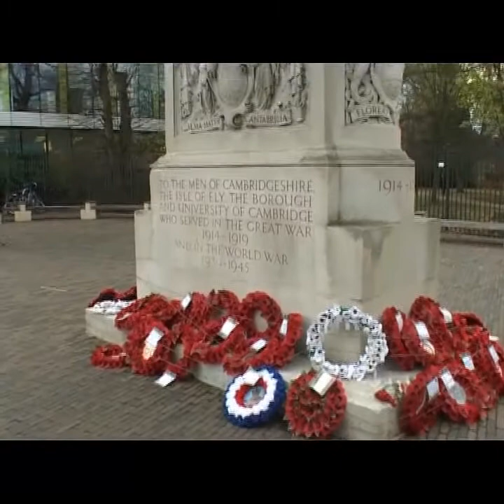CAMBRIDGE. A SHORT MOVIE